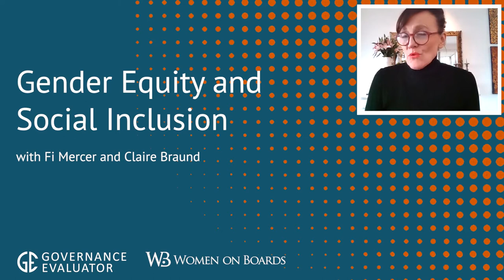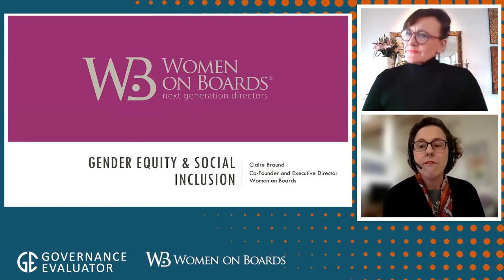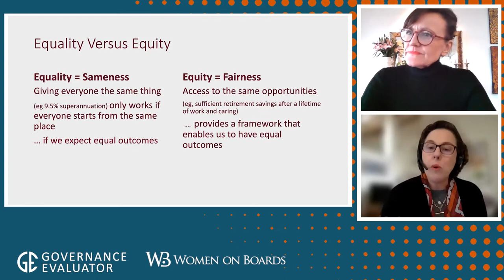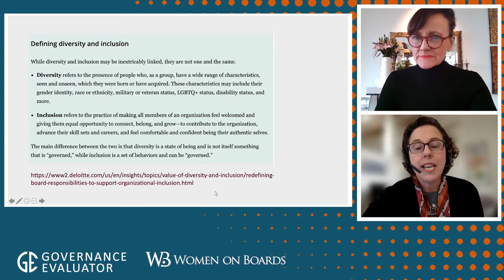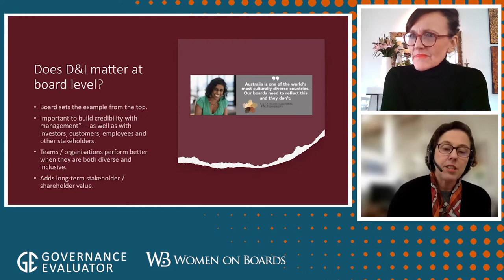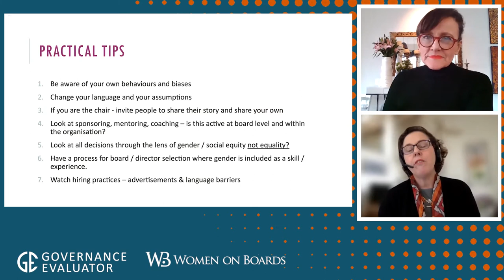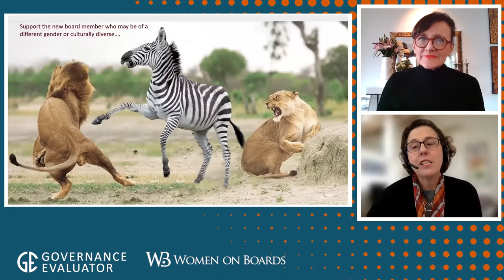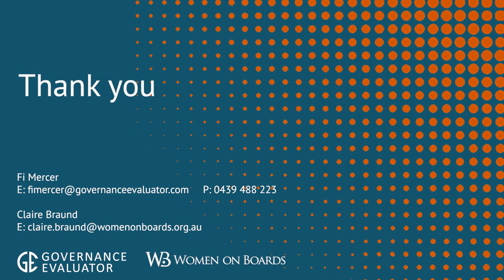Gender Equity and Social Inclusion Agendas – Tips for Boards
Join Governance Evaluator’s CEO Fi Mercer and Women on Boards Co-Founder & Non-Executive Director Claire Braund as they discuss two essential topics on the Boardroom Table at the moment – Gender Equity and Social Inclusion. Claire and Fi will discuss both agendas, their impact on Boards and organisations and provide tips on how best to navigate Gender Equity and Social Inclusion.

About Claire Braund:
Claire is a social entrepreneur and businesswoman based on the NSW Central Coast. She co-founded Women on Boards in Australia in 2006 and in the UK in 2012, following a career in journalism and public relations. She is an experienced Non-Executive Director on small businesses and large Not-For-Profit organisations and has significant expertise on board governance in many other sectors.

Claire is a highly respected facilitator and speaker on a range of topics in the area of board governance, equity and diversity. She is an informed and entertaining MC and presenter and well known for her courage, conviction, compassion and confidence; and as someone who looks for new ideas and opportunities